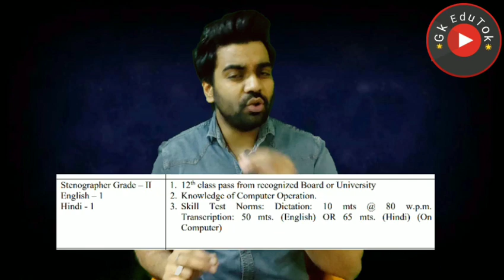10th Pass / Government Job / Freshers / पक्की नौकरी / MTS-Steno / Apply Online 🙏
2,45,000 Vacancies

10th Pass Sarkari Naukri 2020,सरकारी नौकरी may 2020,
Jobs may 2020,
Employment News,
Employment News may,
Rojgar samachar,
upcoming jobs,
may job,
2020 jobs,
रोजगार समाचार,
Sarkari Result,
August 2nd week rojgar,
December,
अप्रेल samachar,
12th pass jobs 2020,
10th pass jobs 2020,
1 लाख से ज्यादा Vacancies,
DLS News,
10वीं/12वी पास की अाई केंद्रीय सरकार में भर्ती।

10th/12th pass-190000 Post

Sarkari naukri

10th pass jobs

12th pass jobs

Salary 65000

Latest jobs

IncometaxJob